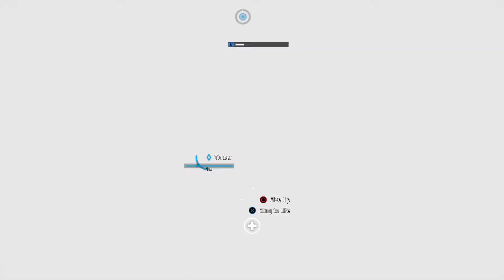Joseph s Trials Far Cry New Dawn part 5 Gameplay walkthrough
Hey guys welcome to my playthrough of Far Cry New dawn part 5 Gameplay walkthrough marcadams78 is my twitter enjoyment for fans is my game